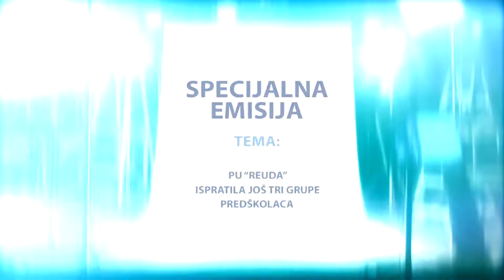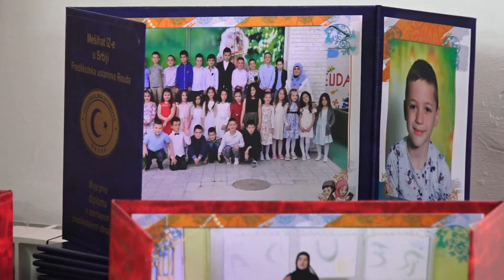PU “Reuda” ispratila još tri grupe predškolaca - SPECIJALNA EMISIJA